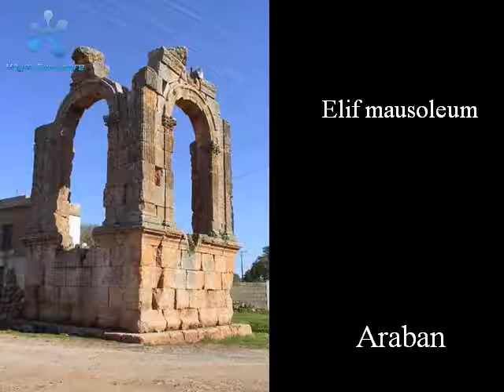The Heart of Anatolia (Gaziantep-III)